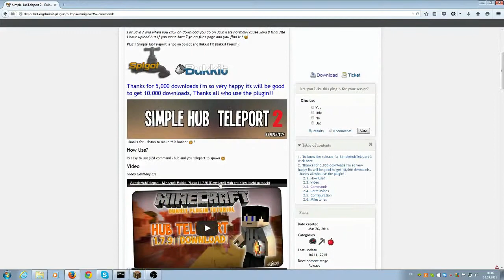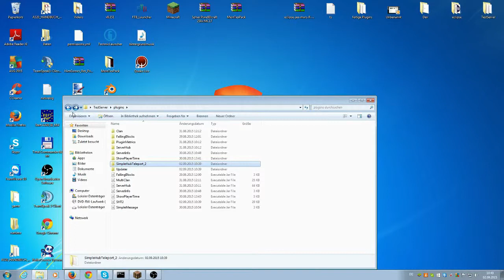SimpleHubTeleport 2 | deutsch minecraft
Dieses Plugin ist nicht von mir.